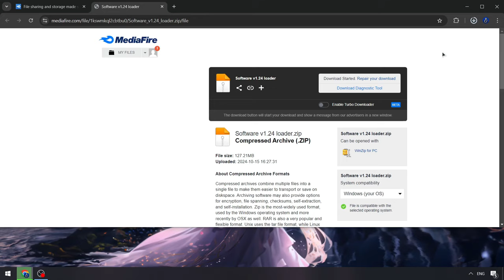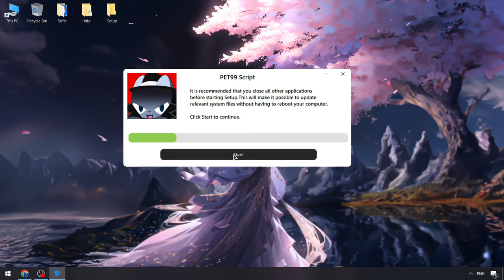PET 99 Sim Executor x Roblox [NEW] | Roblox Pet99 Sim Executor [FREE] | Pet 99 Sim Script